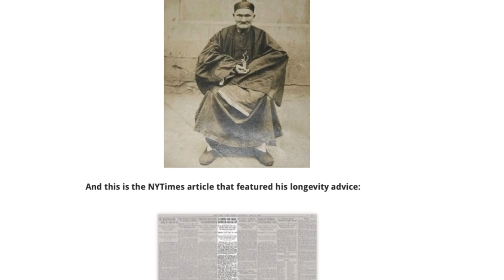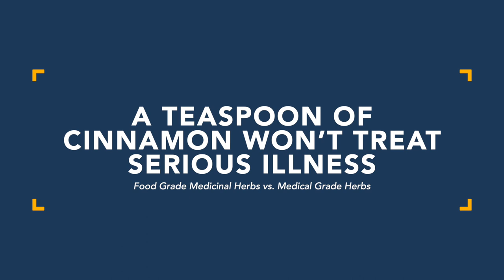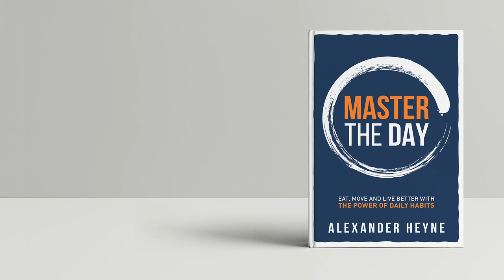Food Grade Medicinal Herbs vs. Medical Grade Herbs